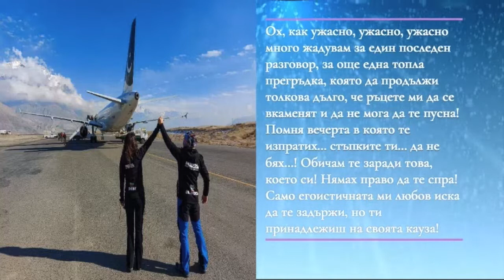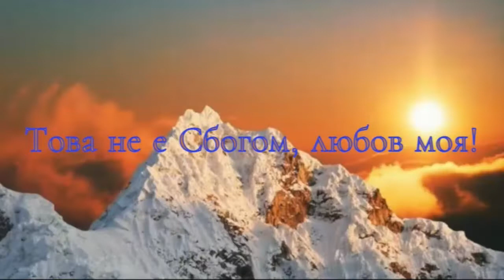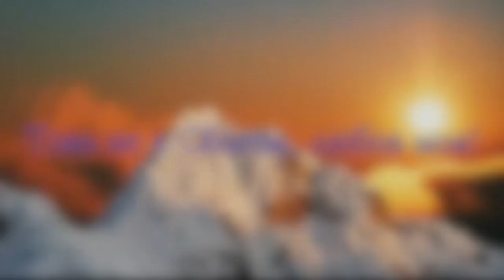Tribute to Atanas Skatov (Sheny Benzesh) in Bulgarian - Посвещение Шени Бензеш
Tribute to Bulgarian mountaineer and the first known vegan ascend Everest-Atanas Skatov

Bulgarian climber Atanas Skatov fell to his death on K2 while descending from Camp 3. His body was recovered by the crew of a Pakistani rescue helicopter.
Skatov was climbing with Dendi Sherpa. He climbed from Base Camp to Camp 2 on Wednesday (03.02.21) and moved to Camp 3 yesterday. Mountaineer Skatov was on the way down with Dendi sherpa and he fell down on the way back. He was only 42 years old.

” With humility and prayers to the King of the Mountain – Mount Chogori! God forward and we after him!,” Atanas had written before setting off for the summit attempt.